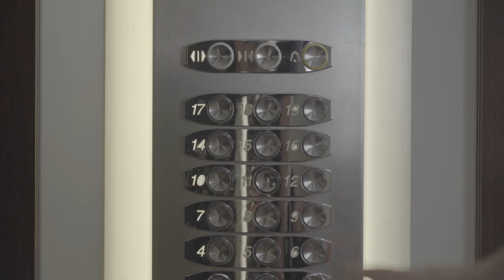# 4 : Est-ce que j'ai été embauché chez ENGIE Solutions ?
4ème et dernière vidéo de la série !

On parle de l'ambiance chez ENGIE Solutions et tu vas découvrir si j'ai été embauché ou pas.

En ce moment, tu trouveras 642 offres à pourvoir, en stage, en alternance mais aussi en CDI, je te mets leurs offres en commentaire.

PS : pense à mentionner quelqu'un que ça pourrait intéresser 💬

PS 2 : donne de la force si tu aimes mes contenus ❤️

Allez bisous ✌🏼

Pour commander le livre "Deviens un aimant à recruteurs sur LInkedIn" :

à la vidéo 📹 : Melghazz